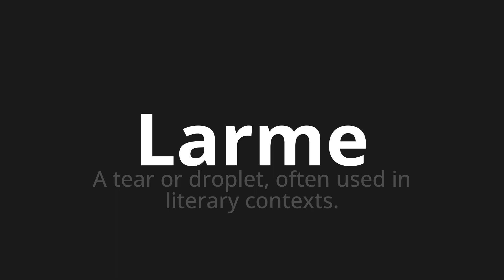How to pronounce Larme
🌍 Learn a new language now Master the Pronunciation of 'Larme Which means tear' - which means : A Tear or Droplet, OFTEN USED in Literary Contexts. 📝 with @HTPronounce 🎓🗣️ - [Your Guide to French]

Learn to pronounce 'Larme' perfectly in French with our easy and engaging tutorial by @HTPronounce! 📖📽️ In this comprehensive video, we provide you with native speaker examples 🗣️👂 and phonetic breakdowns 🎵 to ensure you get the pronunciation just right.

How to say Tear in French